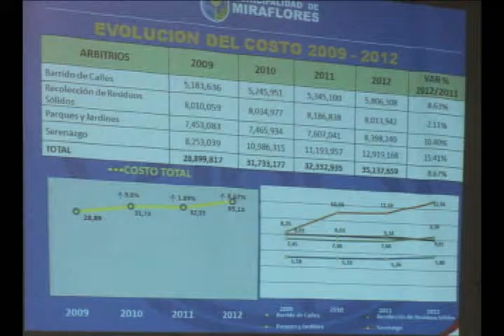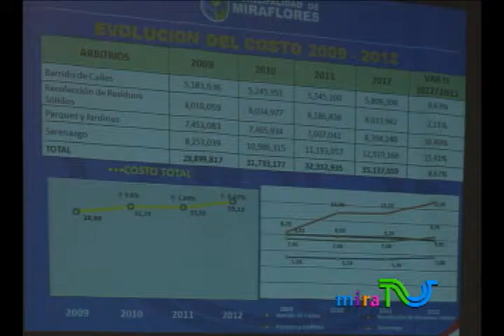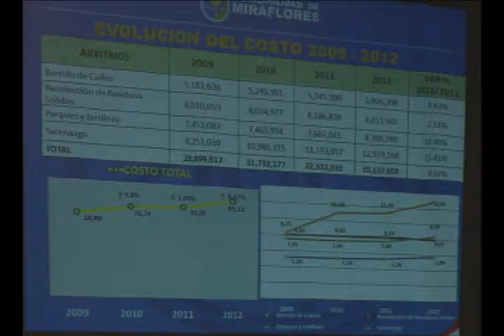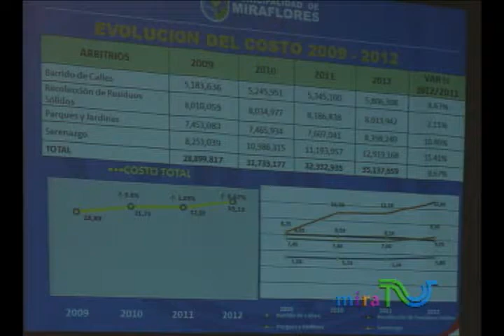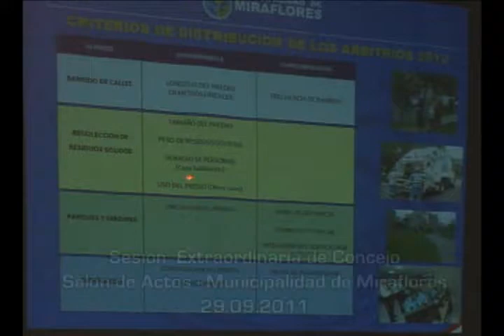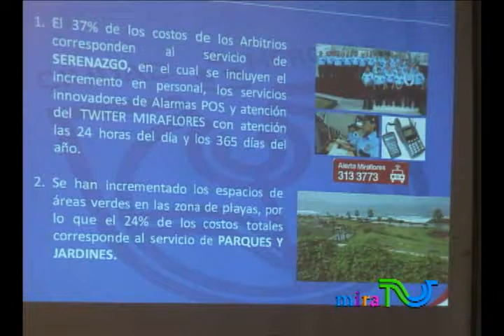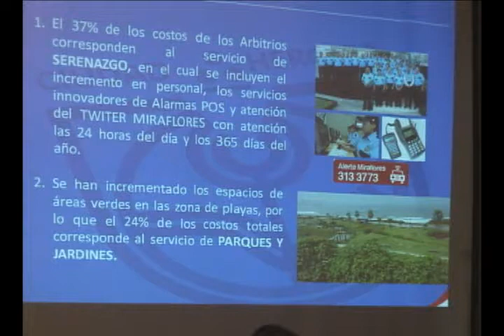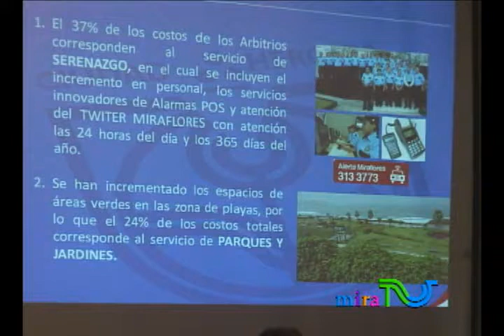Municipalidad de Miraflores — Sesión de Concejo Municipal (29/09/2011)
Sesión de Concejo Municipal del 29 de setiembre de 2011.